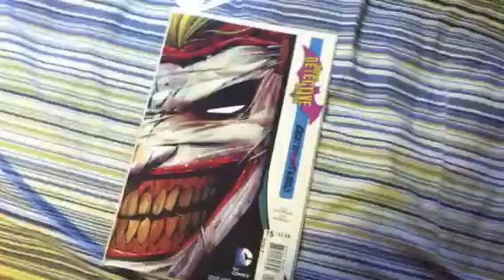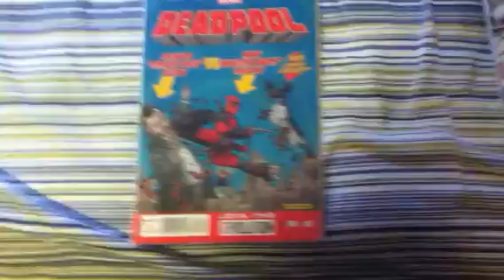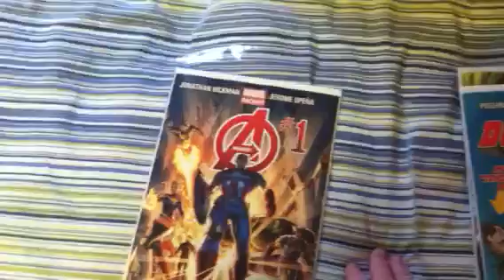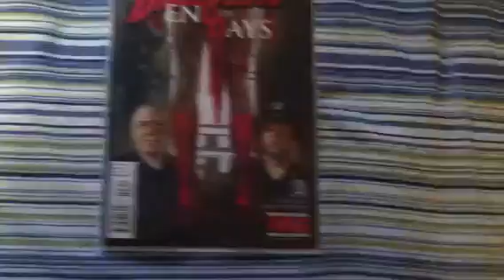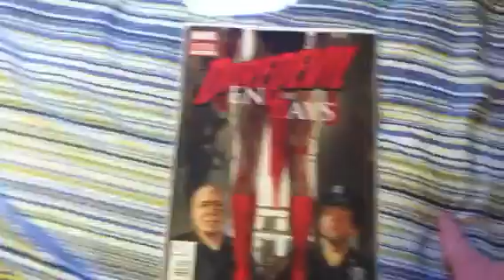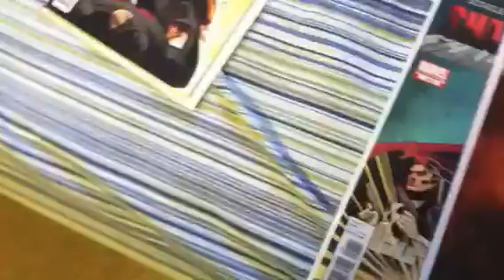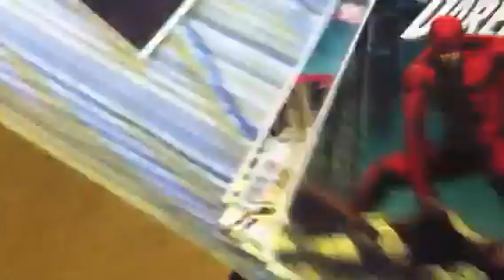The Naked Batman Show Episode 1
Avengers 1
Deadpool 3
Daredevil end of days 3
Shadowland
Marvel select Daredevil

All comics can be purchased at Shannon's Cards and Comics in Wynne, AR